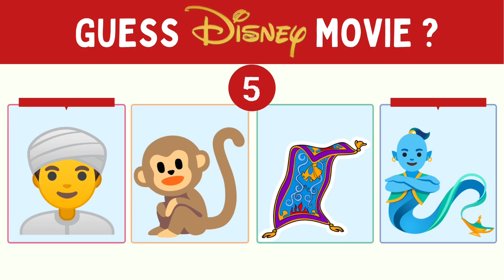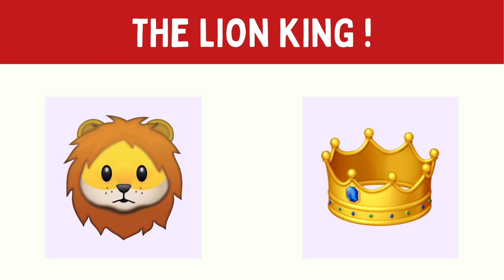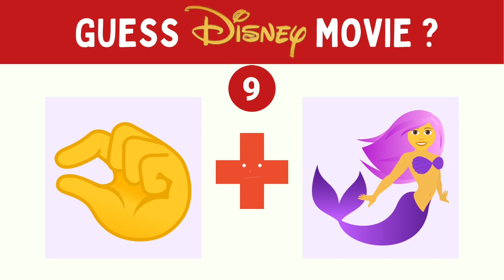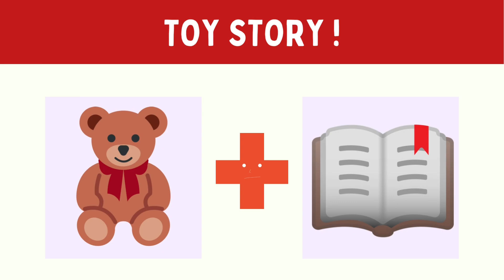CAN YOU GUESS THE MOVIE FROM THE EMOJIS IN 10 SECONDS? | EMOJI PUZZLE | EMOJI CHALLENGE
Riddle Axom presents some riddle puzzles for you. You have 10 seconds for each to guess the movie by the emojis. We hope you will enjoy the video. Comment down how many you guess correct!

Listen to I Love Mondays anywhere! :D

-Riddle Axom